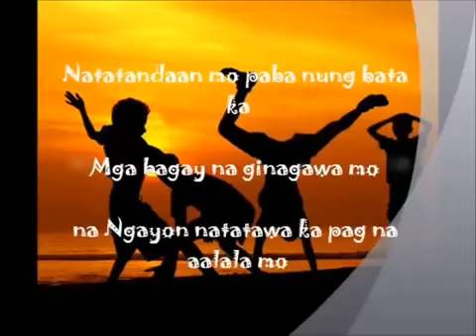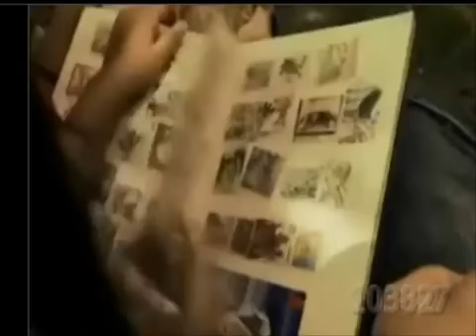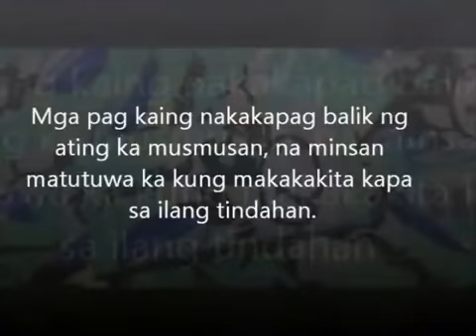ISANG LINGO SA KAHAPON By: MC Video #54